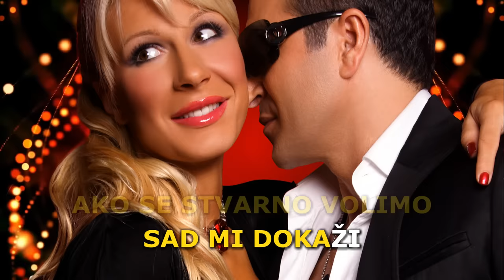ĐOGANI - Oženi me - Lyrics video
Izvršni producent: Đ. ĐOGANI

Tekst i muzika: Pera Stokanović
Aranžman: Atelje Trag

Uključi 🔔 da dobijaš obaveštenja za sve nove pesme!
ZABRANJENO je reupload-ovati na svoj lični kanal zbog kršenja autorskih prava i kvarenja zvuka i nepotrebnog gomilanja na YouTube-u! Svako kačenje Video spota na YouTube, biće prijavljeno YouTube administratorima. Sva autorska i izvođačka prava su zaštićena.